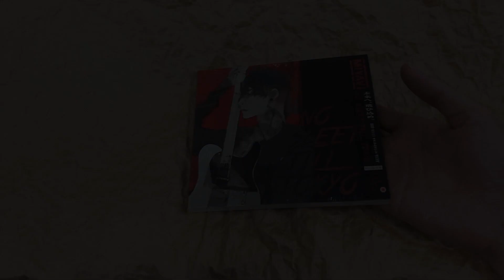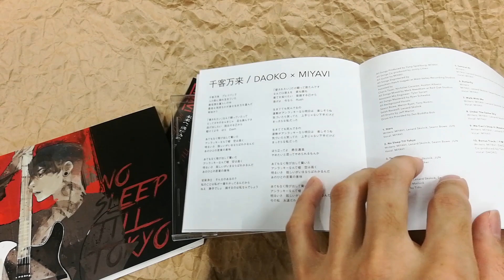[Unboxing] MIYAVI: No Sleep Till Tokyo [w/ DVD, Limited Edition]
MIYAVI brings the first album in three years. Cover artwork is newly drawn by Sui Ishida ("Tokyo Ghoul"). This edition includes a bonus DVD featuring his concert held in May: "MIYAVI Japan Tour 2019 "THE OTHER SIDE" at Zepp DiverCity."